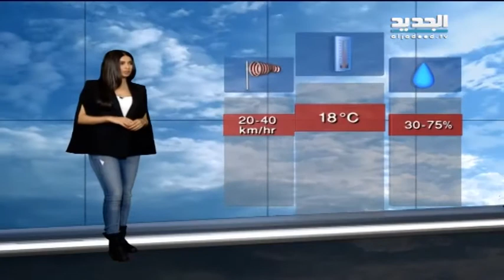نشرة الطقس المسائية 29-03-2015